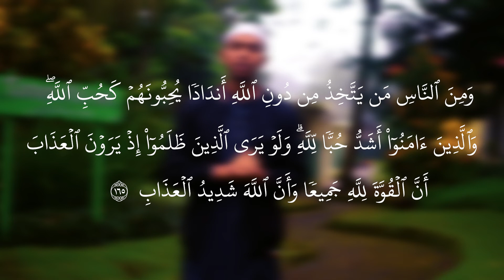Keagungan Cinta - Fitrah Andriansyah | Renungan Sejenak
Banyak kita dapati para pujangga memuat kata cinta dalam karyanya...
Entah itu diselimuti rasa bahagia...
Atau rindu yang menggelora...
Bahkan tak sedikit yang berakhir dengan air mata...